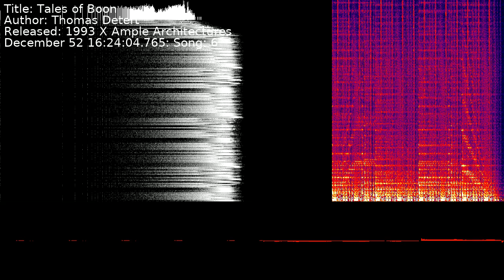Thomas Detert - Tales of Boon | Song 6 [C64] [SID]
Title: Tales of Boon
Author: Thomas Detert
Released: 1993 X Ample Architectures